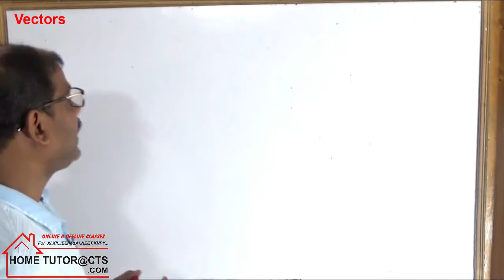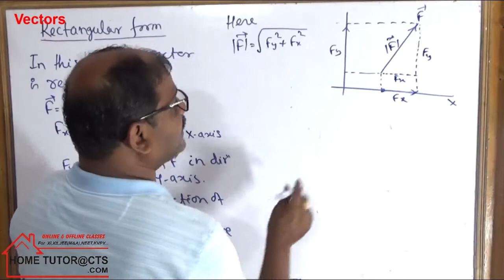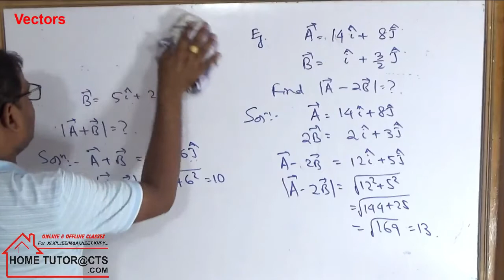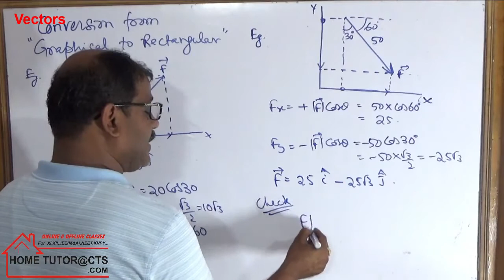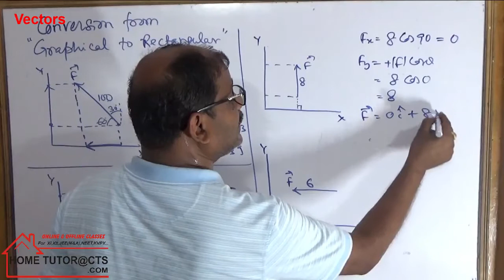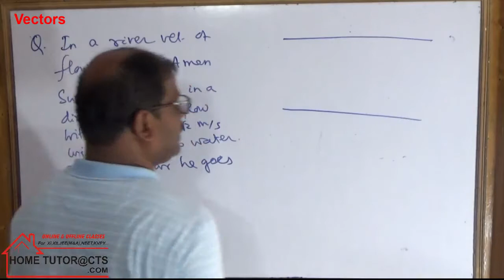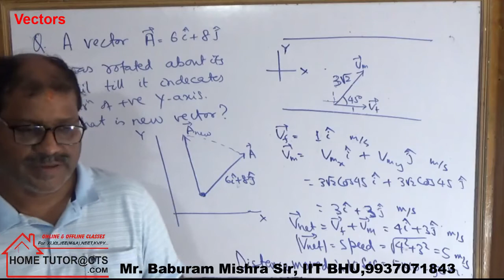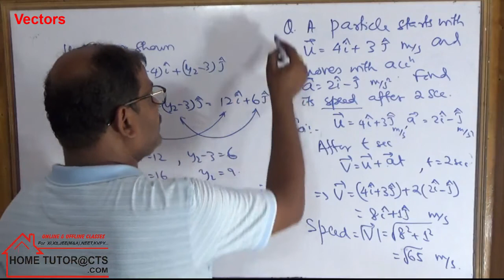VECTOR-3 : Rectangular Form of vectors : Hometutor CTS : Baburam Mishra sir's XI CH-1/JEE/NEET-2020P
Hometutor cts  :Baburam Mishra Sir's On line physics classes,
Classes are designed for both JEE MAIN and NEET level